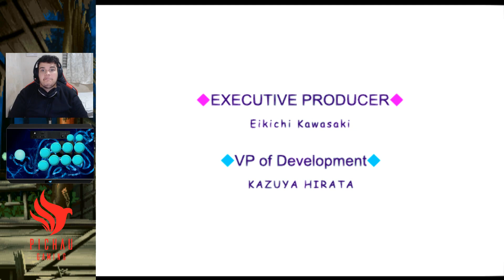ACERTEI A ÁREA INDUSTRIAL NO APELÃO DO MAGAKI!!!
➡SEJA UM MEMBRO, APOIE O CANAL E PARTICIPE DO NOSSO GRUPO NO WHASTAPP!

🤝 SEJA BEM VINDO A FAMÍLIA KOF!

Wellington Alves
Neroska
Wisnner Carlos de Jesus Lima Moreira
NoTurner
Evandro Silva
Igor Urameshi
Daniel Jansen
Michael Schon
Bender Bending
Renato Cavallera
buga
Daniel Neves
ADREJUH Silva